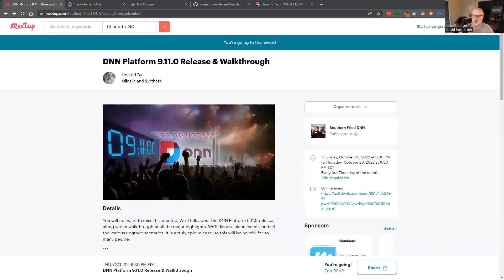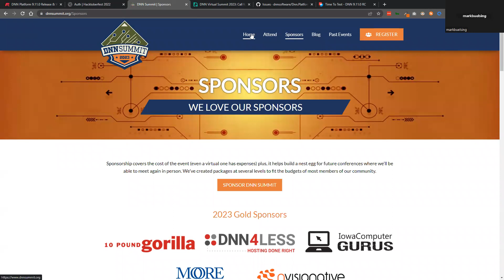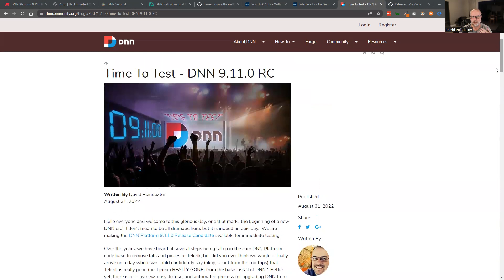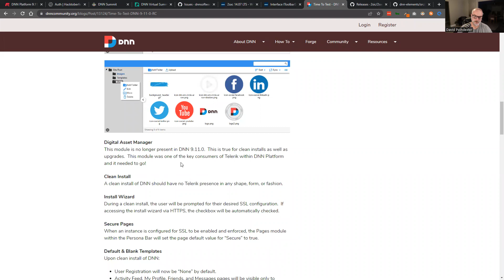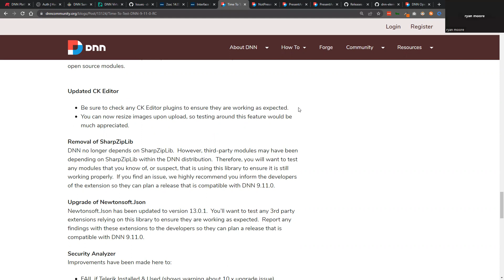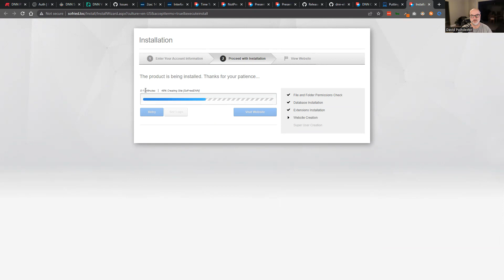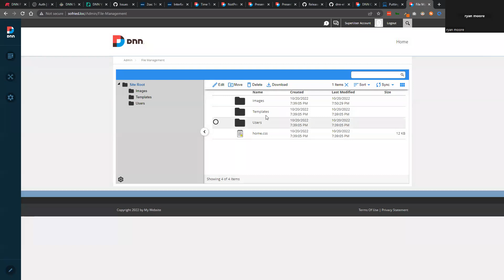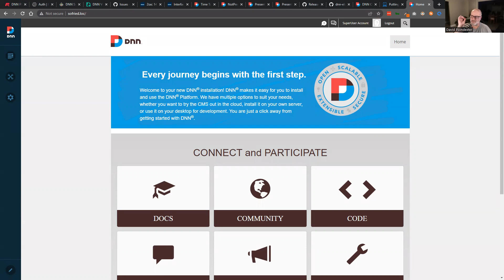DNN Platform 9.11.0 Release & Walkthrough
Southern Fried DNN Meetup

You will not want to miss this meetup. We'll talk about the DNN Platform 9.11.0 release, along with a walkthrough of all the major highlights. We'll discuss clean installs and all the various upgrade scenarios. It is a truly epic release, so this will be helpful for so many people.